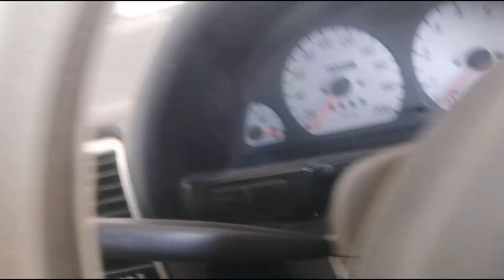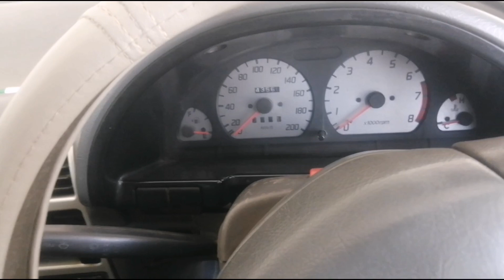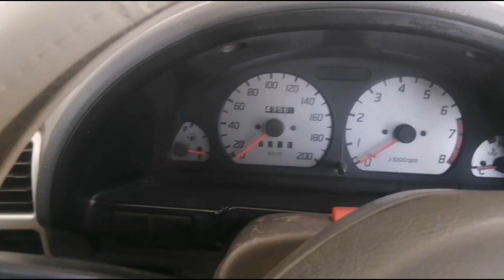Which Is The Strongest Gear in a Car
Gari k kis gear mai power ziada hoti hai aj ki video mai tafseel se btaon ga.